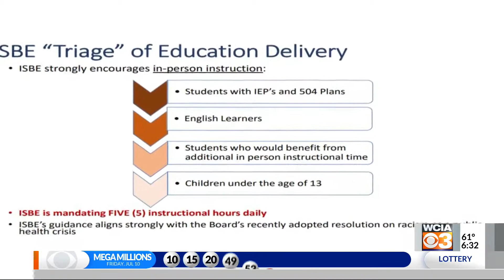ISBE school live shot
karina